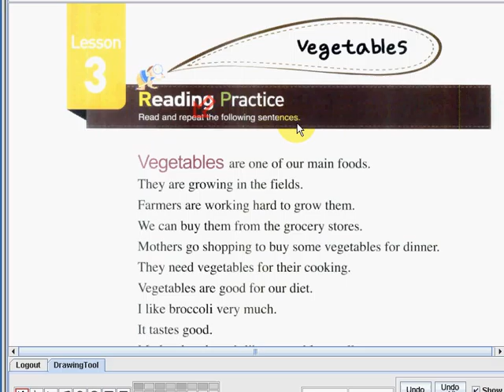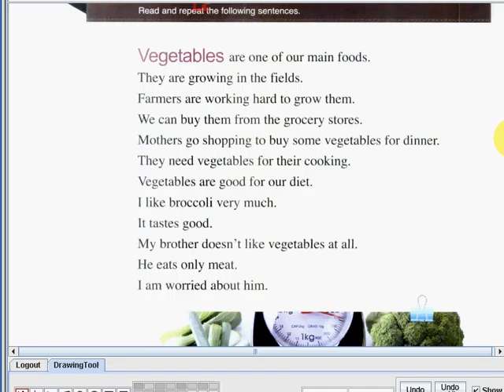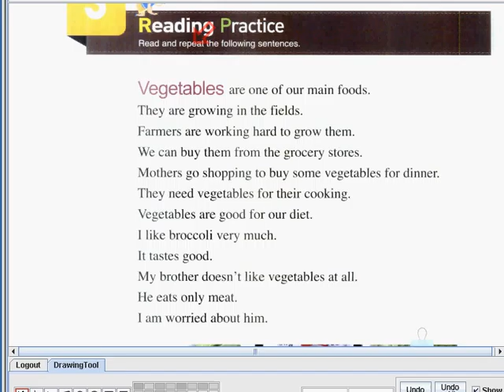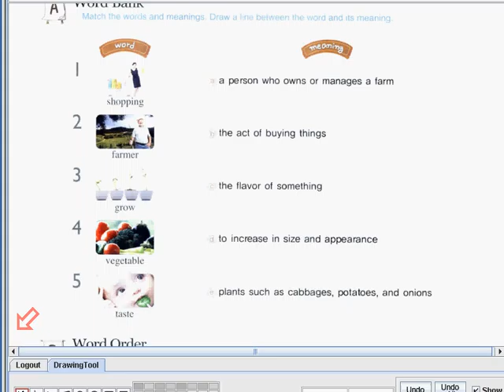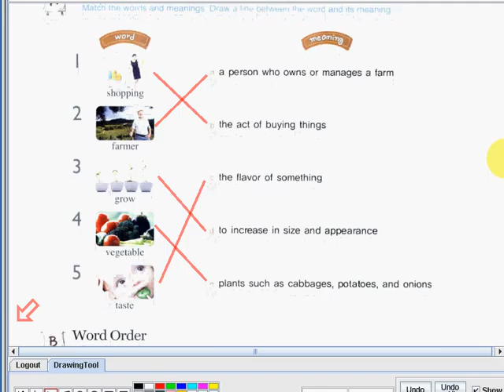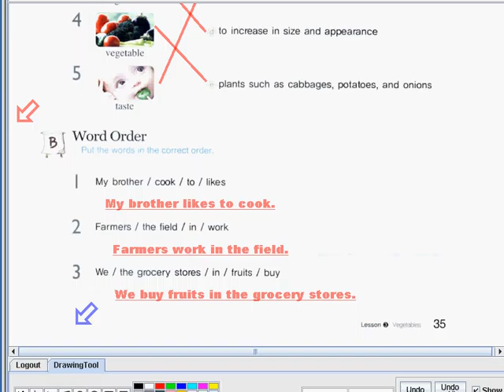My Writing With Reading 001 010 034 035